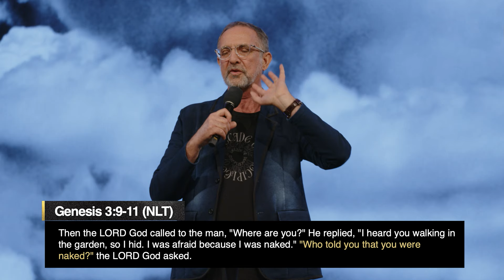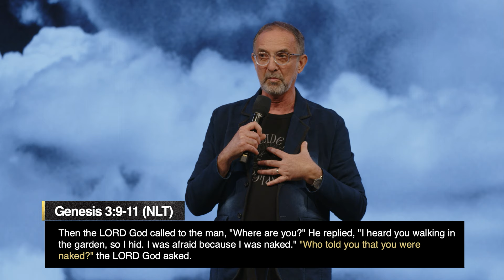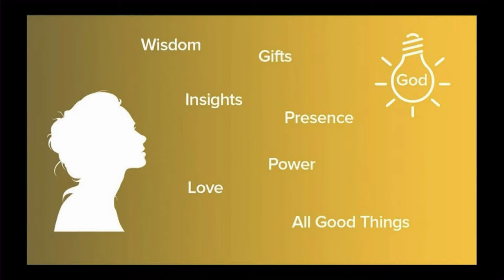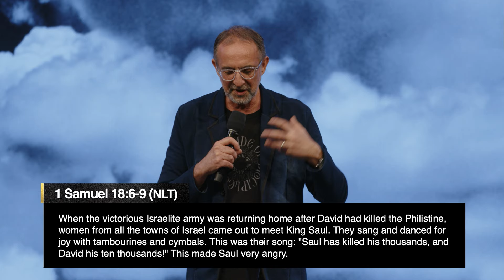The Voice | David Storer